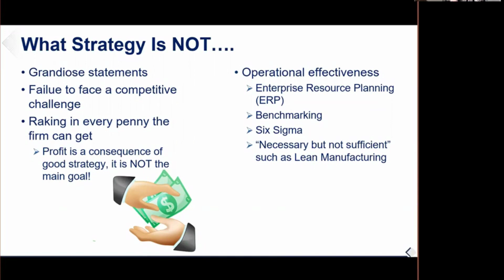Second Cohort: Strategic Planning Overview Teaser #6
Learn more about what a business cohort is, and how it will improve your small business by watching the complete WMBA workshop on our channel.